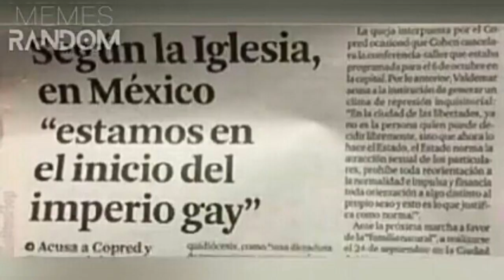mi cara cuando resibo esta noticia muy toxica mente terrible de todo este 2021